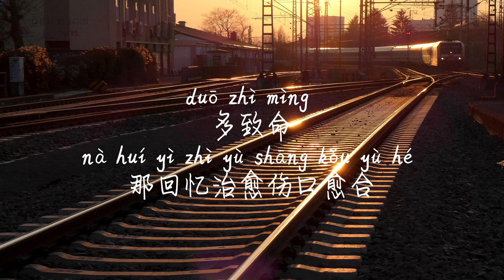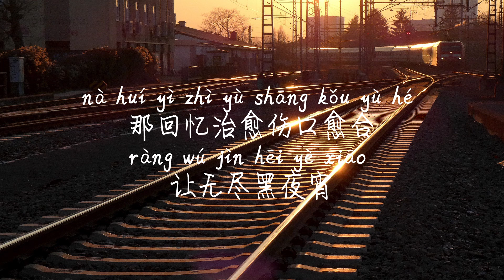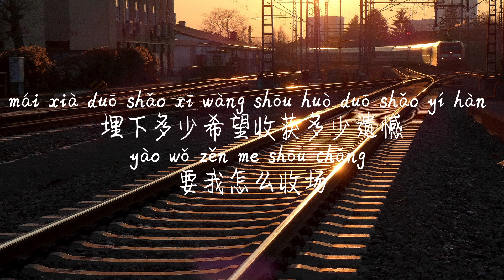【卸下伪装-李思雨】XIE XIA WEI ZHUANG-LI SI YU /TIKTOK,抖音,틱톡/Pinyin Lyrics, 拼音歌词, 병음가사/No AD, 无广告, 광고없음